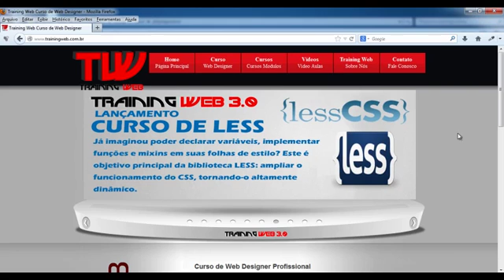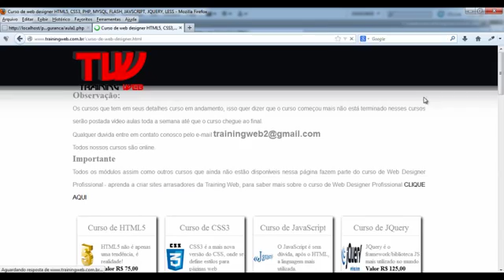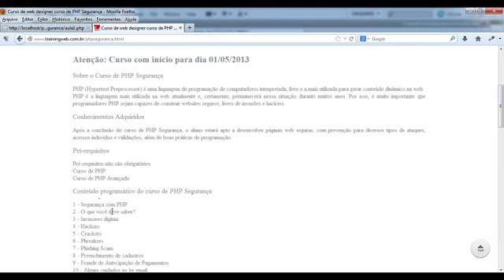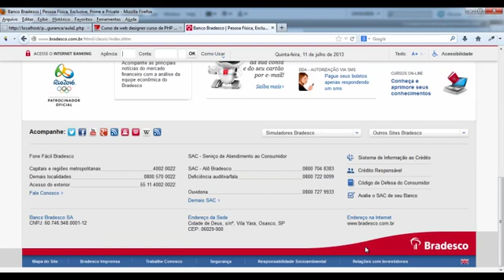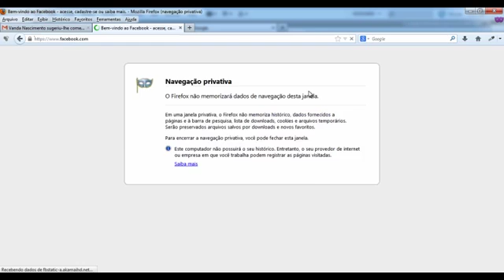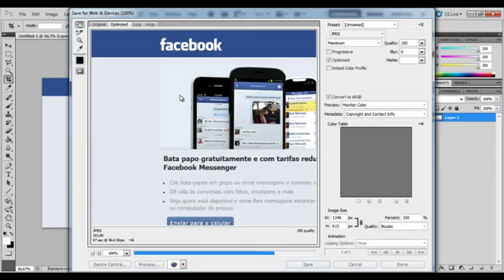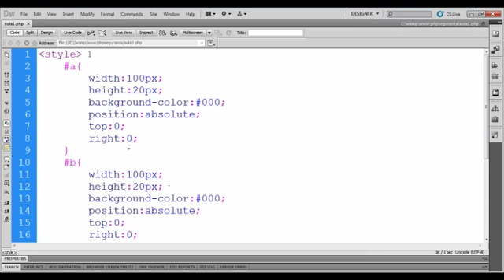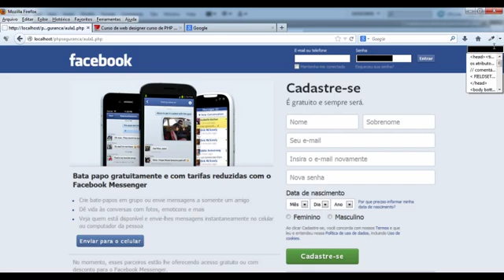Curso de php segurança aula1 - apresentação